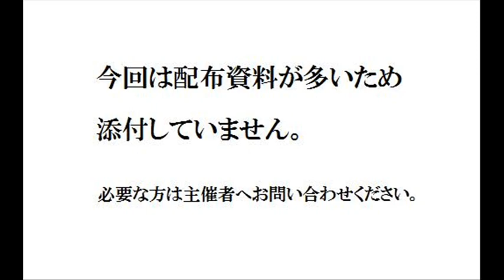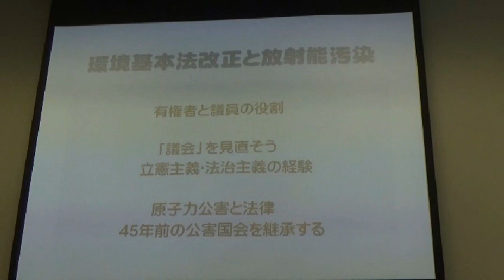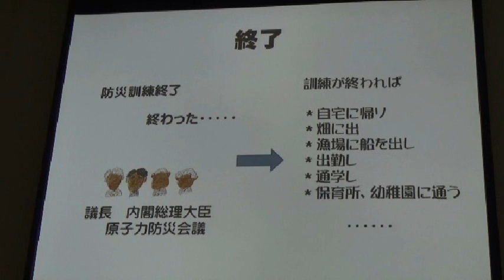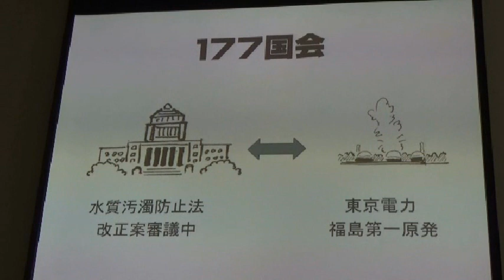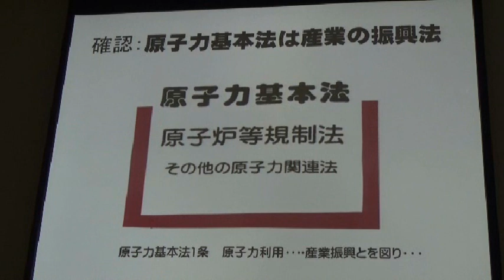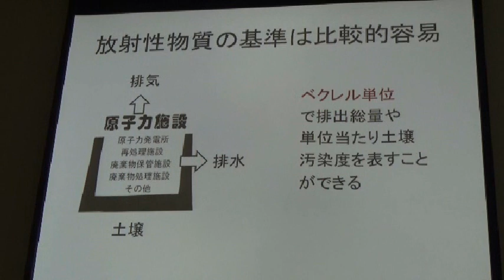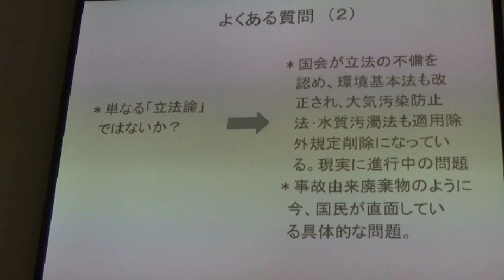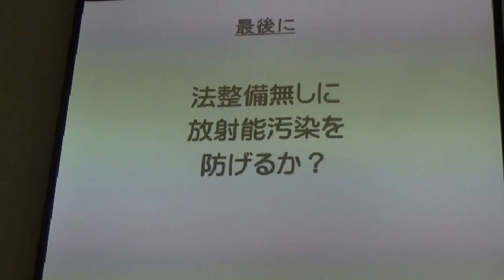20160216 UPLAN「放射能汚染防止法」制定を求める院内学習会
【放射性廃棄物全国拡散阻止３２６政府交渉ネット、市民と議員による環境プロジェクト（準）　ほか】
「放射能汚染防止法」制定を求める院内学習会及び
「放射能汚染廃棄物の不法投棄問題」を考える環境省交渉＆院内集会